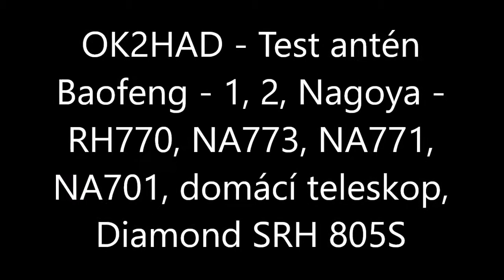OK2HAD - Test antén Baofeng, Nagoya 701, 771, 773, 770, Diamond SRH 805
Testování antén na 2m/70cm HAM pásma.